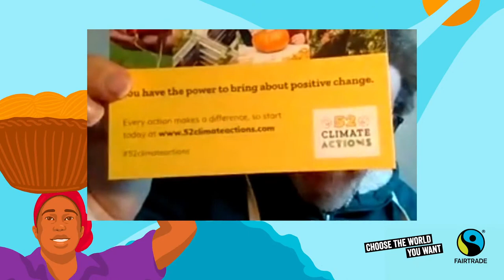The Climate Change Garden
How can we grow sustainably in a climate crisis?  Today, Indian Fairtrade tea growers DS Preetham and TSG Pinto are joining Permaculture Association expert Chris Warburton Brown and eco-chef Tom Hunt to explore this hugely topical question.

Stay tuned for top tips on growing at home from Chris, and a real insight in to the massive challenges climate change poses for the farmers behind our everyday food and drink all around the world.

Fairtrade supports the people behind those everyday essentials to earn more and have a fairer say over their future. With farmers and workers around the world facing up to both the climate crisis and the Cornavirus pandemic, it is more important than ever right now that we Choose the world we want.